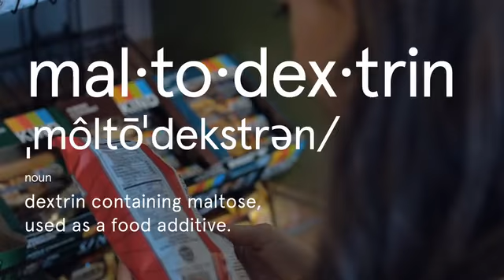Lily Puffs - A Cheese Puff Grown in Nature | Amazing Technology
Lily Puffs - A Cheese Puff Grown in Nature

Lily Puffs are made from the seeds of water lilies that grow in Asia. They are Gluten Free, Corn free, Grain Free, Vegan and Kosher.

NEW REWARD: Pledge $15, receive 6 bags with no shipping inside the U.S.

The Product - The New Super Snack

Lily Puffs® are puffed water lily seeds that are lightly roasted and seasoned with high quality ingredients for a healthy and delicious snack. These seeds have been used in ancient Indian and Chinese medicine for thousands of years as they are believed to have a number of health benefits. Our Lily Puffs® are high in B vitamins, magnesium, and contain 12 essential amino acids.

Ingredients:

Water lily seeds, organic extra virgin coconut oil, nutritional yeast, sea salt, paprika.
Harvesting - Creating Jobs

Lily Puffs® are harvested from massive ponds where giant, prehistoric water lilies grow.

Because these seeds are a cash crop in rural and impoverished areas, by supporting Lily Puffs® you are directly helping to create jobs in some of the poorest parts of the world.

What We Will Use the Capital For

Expanding the brand requires more packaging, more seeds, more ingredients, and more factory time. All of this costs a lot of money, so by raising capital through Kickstarter we can buy more of the supplies we need to bring our per unit costs down. That means we can release more flavors, like Sweet & Spicy and Sea Salt & Pepper, and a variety of other awesome products online via Amazon Launchpad, through our site, or in stores.

Timeline

We are already in production with our Vegan Cheddar Lily Puffs and have a number of other flavors developed and ready to go. We will start shipping our Lily Puffs within 60 days, if not sooner.

Clean Water for All

And don't forget that we donate 5% of our net profits to clean water projects in India.